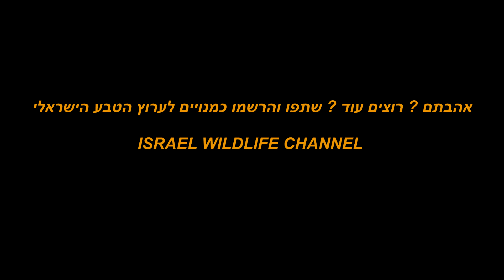White tailed Eagles Vs. Kittiwakes chicks in Varangar Norway עיטמים צדים גוזלי ריסות